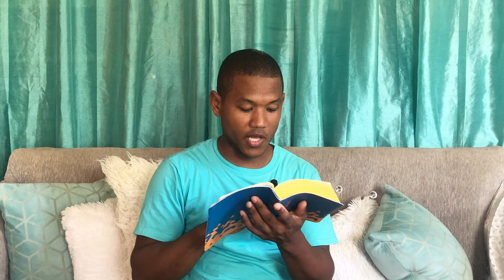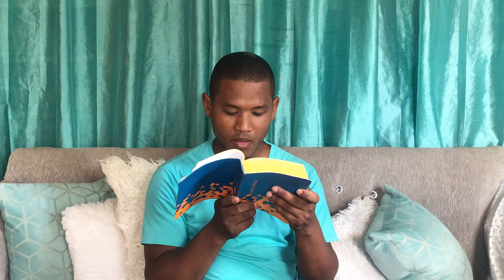SE ACABÓ EL TIEMPO. FIN DEL MUNDO (Apocalipsis 22)